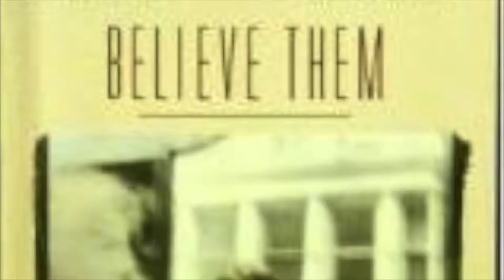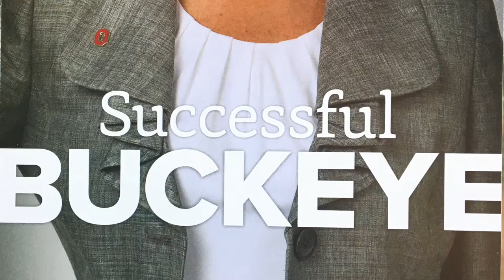Mary Robison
Did you know this Ohio State Buckeye novel was chosen by Oprah Winfrey’s Book Club?
Mary Cennamo Robison (born January 14, 1949, in Washington, D.C., United States) is an American short story writer and novelist. She has published four collections of stories, and four novels, including her 2001 novel Why Did I Ever, winner of the 2001 Los Angeles Times Book Prize for fiction. Her most recent novel, released in 2009, is One D.O.A., One on the Way. She has been categorized as a founding "minimalist" writer along with authors such as Amy Hempel, Frederick Barthelme, and Raymond Carver. In 2009, she won the Rea Award for the Short Story.